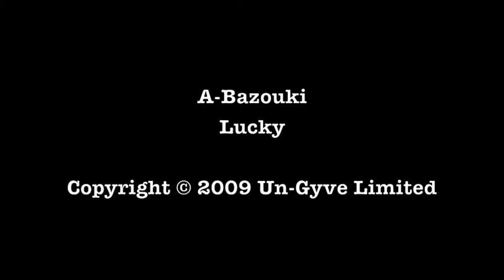Lucky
Lucky the movie featuring Babe Ruth with a walk-off homerun and Lou Gehrig with a walk-on in the first frame. Song by A-Bazouki from A-Bazouki Volume 1 on Un-Gyve Records